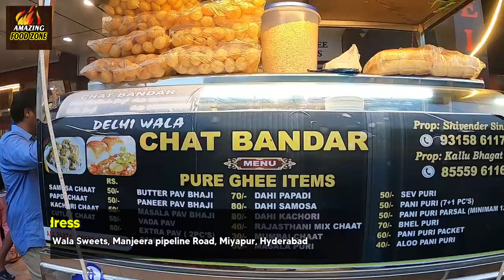Bhagat Singh Making Mouthwatering DAHI PURI @ Hyderabad | Indian Street Food | Amazing Food Zone